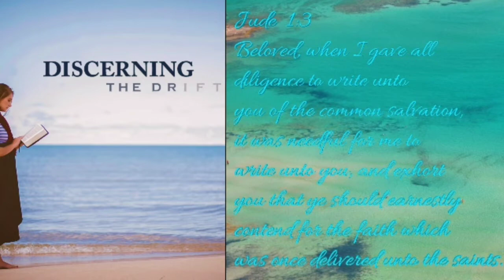Discerning the Drift with Addie Miller/Co-pilot episode